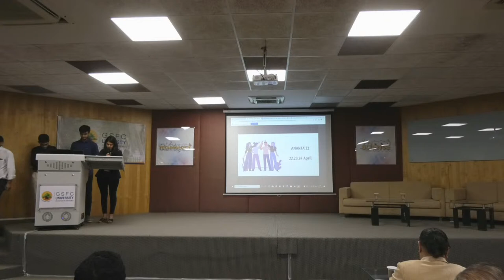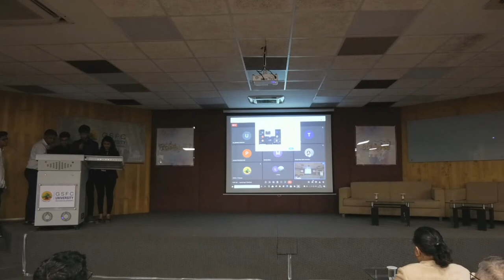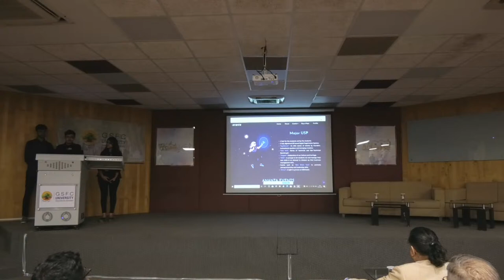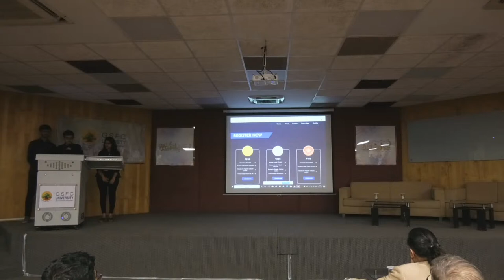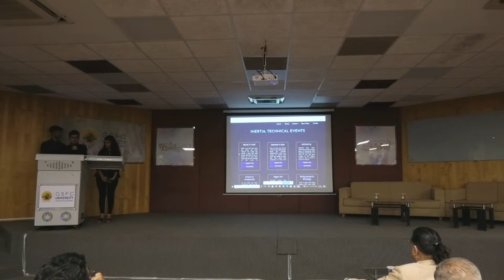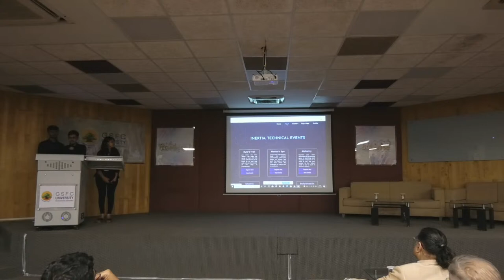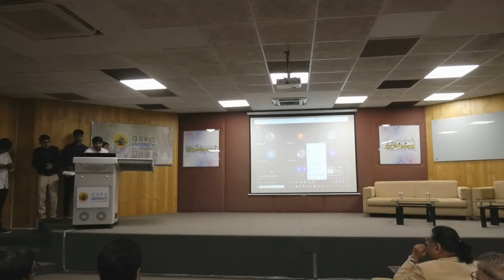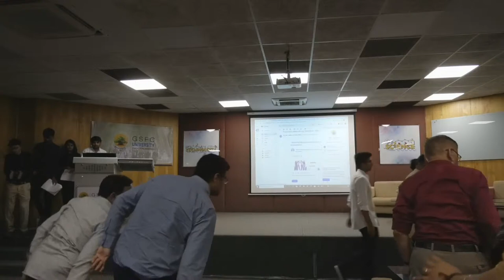GSFC UNIVERSITY The launching of TechFest – Ananta ‘ 22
GSFC UNIVERSITY The launching of  TechFest – Ananta ‘ 22 by Honorable President Sir